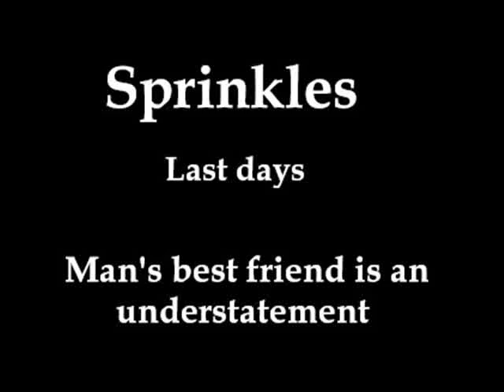Sprinkles Final Days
She made it TWO YEARS after other vets said she would live. I didn't post for so long because I was superstitious that if I did she would die sooner...hehe. Well it was her time and the people continued to be there for her as they were with her on her last day. Sprinkles roamed the place everytime she came (which was often)and all loved her and made her so happy. So it was fitting that she passed there. She was lifeless in the car but when I said "going to the doctors" she sat up and looked for them. Dr. Wishnack and Dr. Gunderson and ALL of the staff gave her the kind of care a family member would. The night and days after she passed I watched "Marley & Me" several times ( I wish I would have seen it before she passed as it was healing to watch and understand). Then when it was time to pick her up for cremation "Bette" and the staff were incredible. The same day service along with the extra care each gave made a tough day in a dog lover's life a happy day to remember.